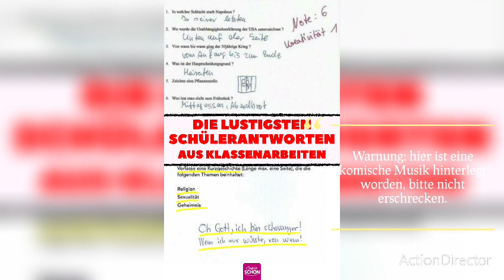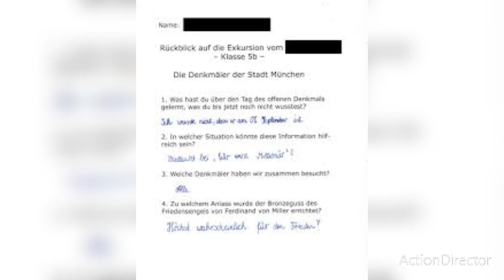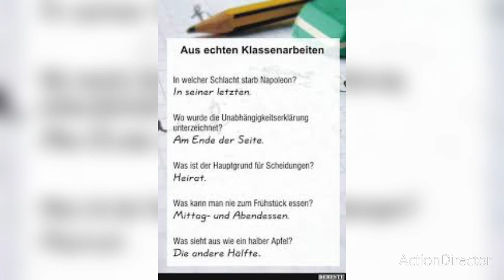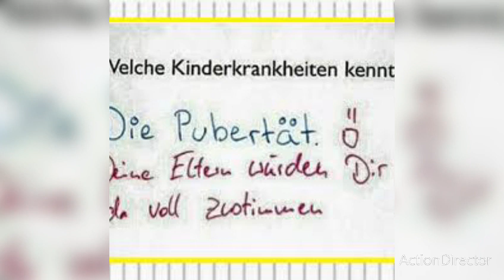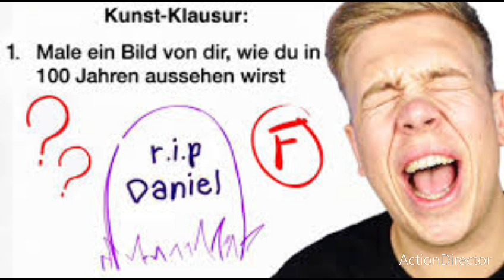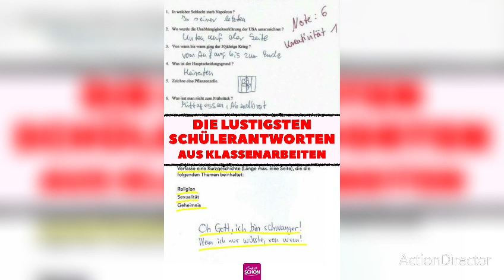angeblich sehr witzige schülerantworten in klassenarbeiten